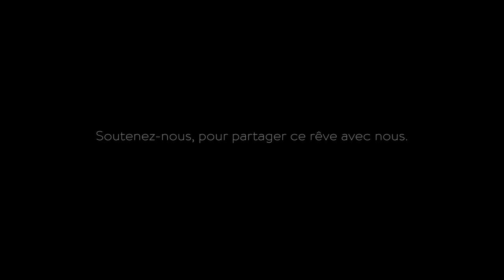LA PETITE FERME DE LA MOIX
Merci à Paul-Robert GARNIER, le porteur du projet "La petite ferme de La Moix", pour sa confiance, son professionnalisme et sa passion. Un projet ambitieux, mais humain avant tout, qui nous amène à réfléchir sur le sens réel de notre évolution dans la société.

Un grand merci à Paul-Robert, ainsi qu'à sa famille pour leur disponibilité !